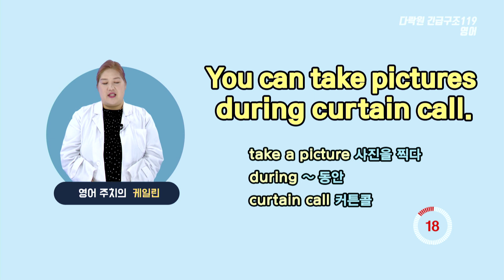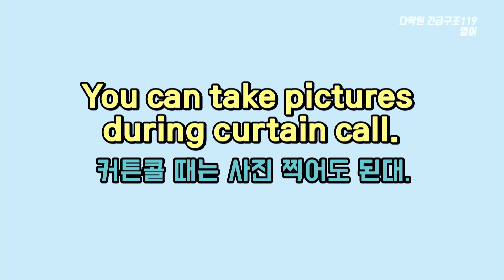먹는 발음 /tn/│커튼콜 때는 사진 찍어도 된대. 📸✨ (영어회화, 스피킹, 영어표현)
당신의 멈춘 실력을 다시 뛰게 한다. 매일매일 꾸준히 긴급구조 119 영어

📕오늘의 표현
커튼콜 때는 사진 찍어도 된대.
You can take pictures during curtain call.

[단어 및 표현]
take a picture 사진을 찍다
during ~ 동안
curtain call 커튼콜

💡 ‘커튼’이란 단어는 우리에게 익숙한 외래어 중 하나죠. 그런데 영어 curtain을 미국식으로 발음할 땐 r과 t 발음에 주의해야 해요. 영상에서 함께 연습해볼까요?

⚡다락원 2021 영어패스1년 수강권 89% 할인⚡
(지금 수강하면 클로바 100% 증정)